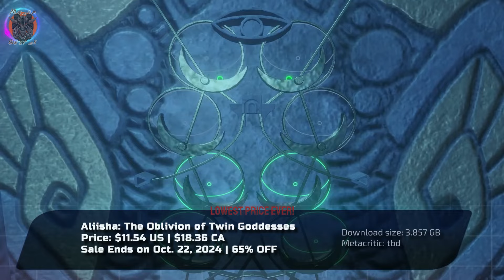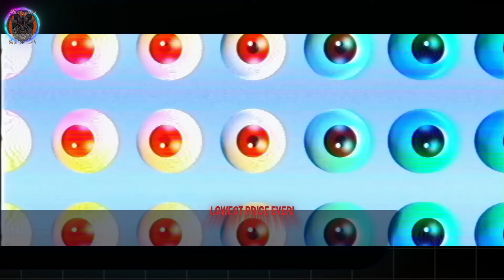Must-See Nintendo eShop Sale: Huge Discounts on Todays Top Picks!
00:00 Intro
00:10 – Alisha: The Oblivion of Twin
00:50 – Teenage Mutant Ninja Turtles: Splintered Fate
01:30 – Speed Overflow
02:07 – MLB The Show 24
02:47 – Samurai Maiden
03:34 – Evil Tonight
04:17 – AI: The Somnium Files - Nirvana Initiative
04:56 – Kingdom Rush: Origins
05:42 – Dragon Fang Z: The Rose and Dungeon of Time
06:19 – Star Wars: Knights of the Old Republic
07:00 – Berserk Boy
07:38 – Phantom Breaker: Omnia
08:23 – Axiom Verge
09:01 – Lara Croft Collection
09:36 – Threads of Time Wishlist on Steam!